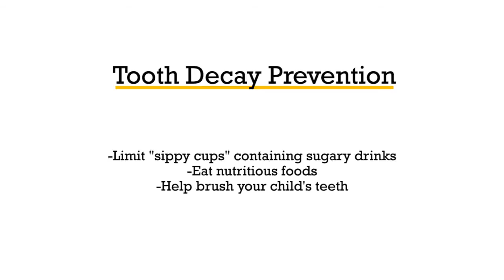Healthy Family - Child Dental Care